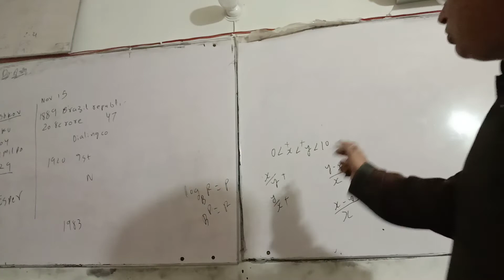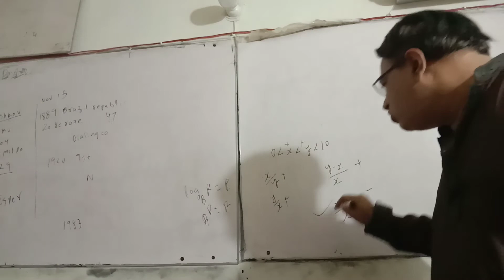Federal university paper solutions